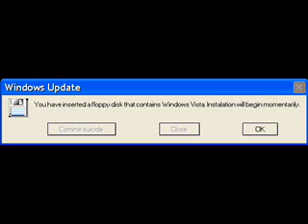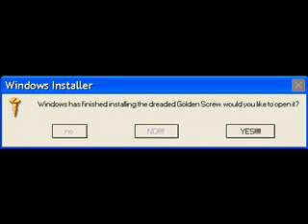Microsoft Sam reads Funny Windows Errors (S1EP1)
Season 1 episode 1 of Microsoft Sam Reads Funny Windows Errors.